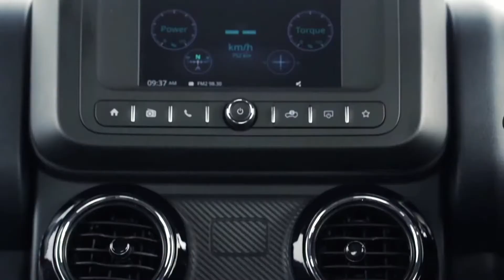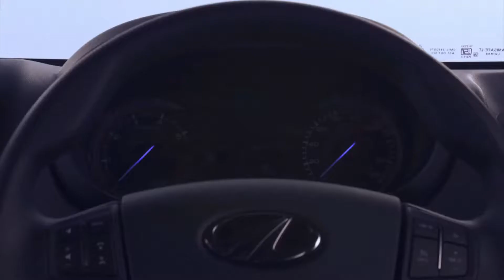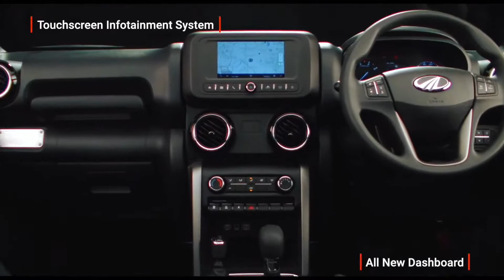All New 2021 Mahindra Thar, looks like jeep?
All New 2021 Mahindra Thar

 The all new Mahindra Thar 2021 4x4 offroader.